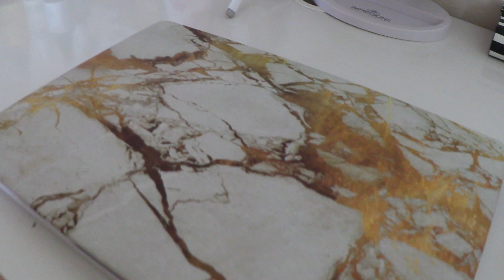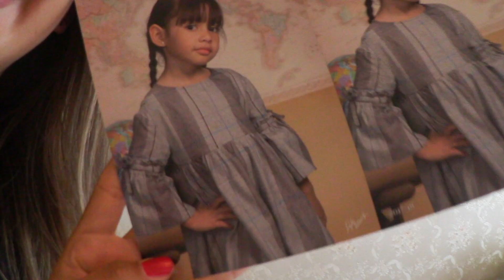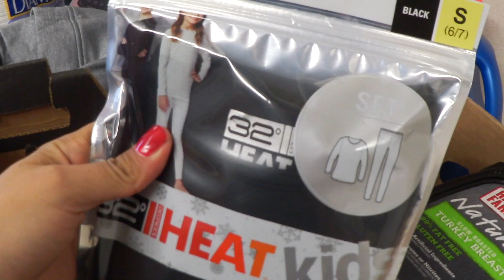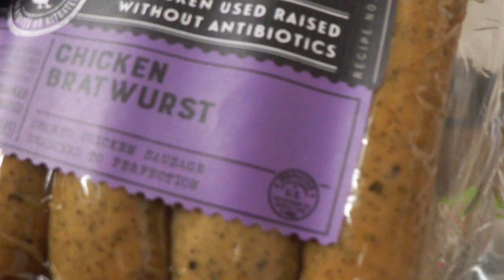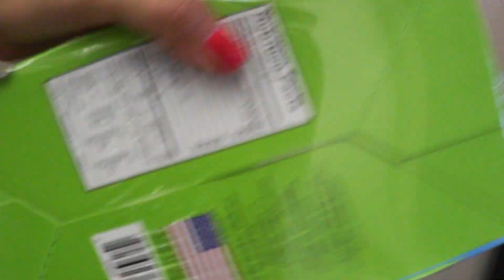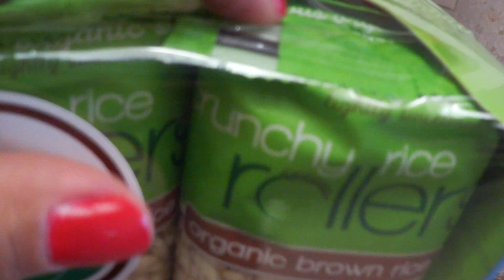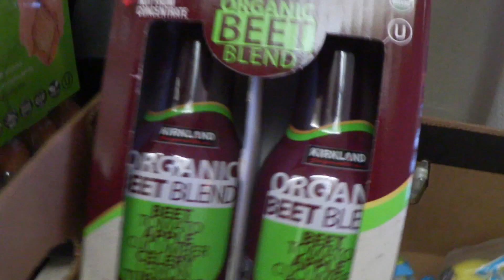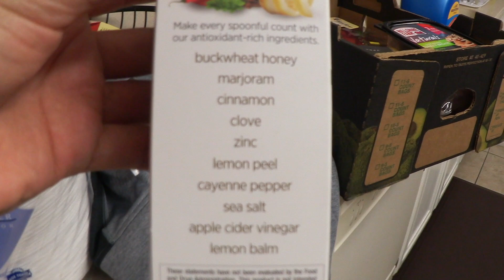Mi primer acaí Bowl / Que compro en Costco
*LINK A MI CLOSET EN TRENDIER

*USUARIO EN POSHMARK.  VIVEENROSA